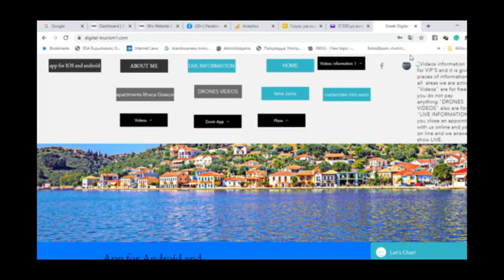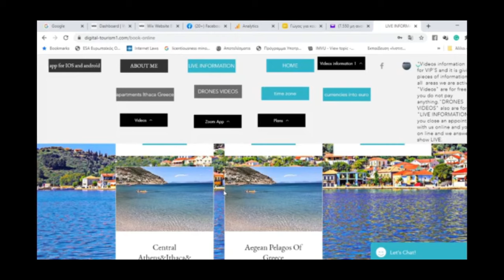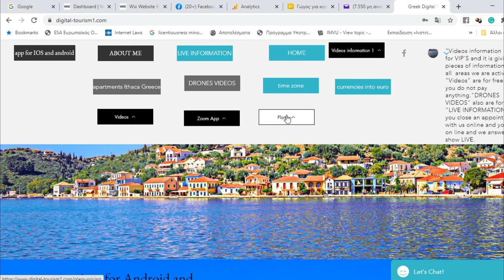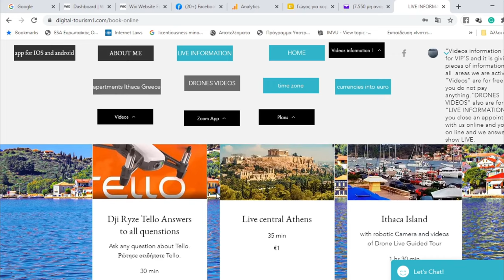Greece Agistry Beach Agion Anargyron with Dji phantom 3 Advanced Παραλία ΄Αγιοι Ανάργυροι Αγκίστρι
For more here για περισσότερα εδώ